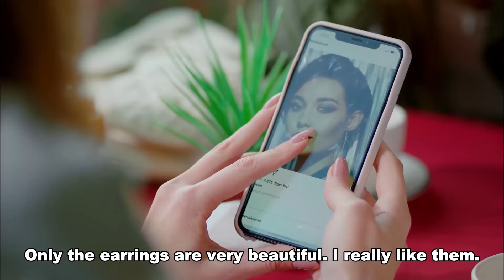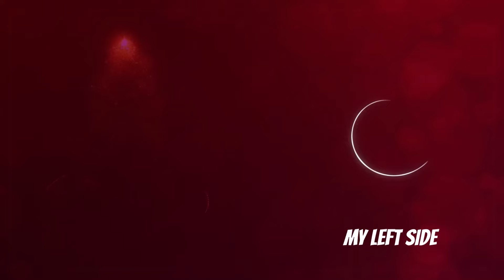Friendships Are Important - My Left Side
Friendships Are Important - YOU KNOW THAT HE LOVES YOU

CAST
Özge Yağız
Tolga Mendi
Cemre Baysel
Emre Bey
Defne Samyeli
Cansel Elçin
Esra Bezen Bilgin
Deniz Barut
Taner Rumeli
Seda Akman
Benian Dönmez
Feyza Civelek
Tuğçe Açıkgöz
Ecem Atalay
Ergül Miray Şahin
Emre Dinler
Oktay Çubuk
Aleyna Şen
Yavuz Pekdiker
Demet Genç
Haydar Koyel
Celal Tak
Murat Balcı
Özgür Cem Tuğluk
Efe Taşdelen
Ayşe Kırca
Hasret Usneker

Production: BKM
Genre: Drama
Director: Baris Yos
Producer: Necati Akpinar
Screenplay: Melis Civelek - Ozlem Cadirci
General Coordinator: Berk Akman
Executive Producer: İlkim Dagli
Cinematographer: Tahir Canli
Art Director: Tolga Coskuntuna